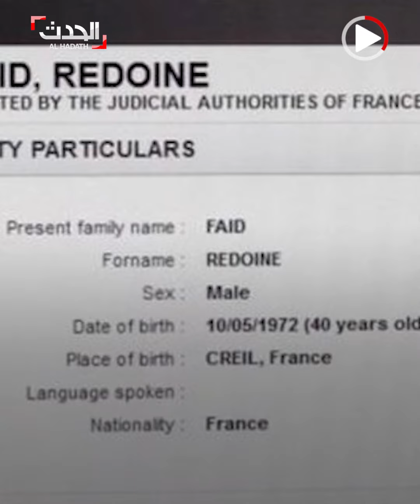الجزائري الذي دوّخ الشرطة. الفرنسية